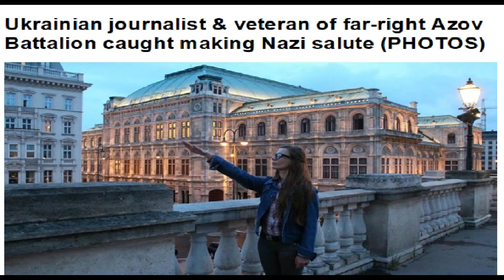Putin's claim to rid Ukraine of Nazis is absurd given its history, IS IT? The Media Mic Speaks!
Russia’s president says he wants the “de-Nazification” of Ukraine. That actually means regime change.